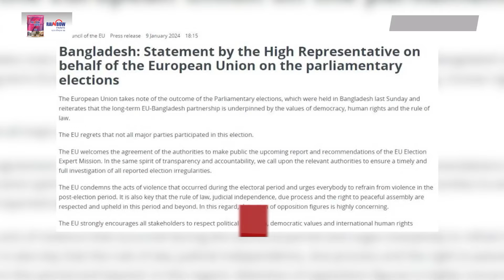বাংলাদেশের নির্বাচন নিয়ে ইউরোপীয় ইউনিয়নের বিবৃতি || Jago News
বাংলাদেশের নির্বাচন নিয়ে ইউরোপীয় ইউনিয়নের বিবৃতি

দ্বাদশ জাতীয় সংসদ নির্বাচন নিয়ে ইউরোপীয় ইউনিয়নের উচ্চ পর্যায় থেকে বিবৃতি দেওয়া হয়েছে। এতে সব প্রধান দল নির্বাচনে অংশ না নেওয়ায় দুঃখ প্রকাশ করেছে ইউরোপীয় ইউনিয়ন (ইইউ)।